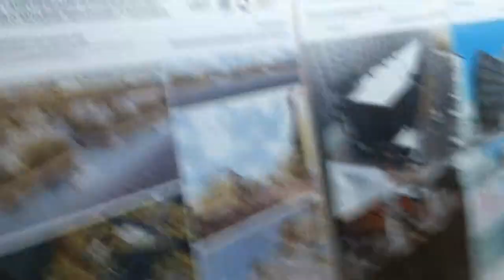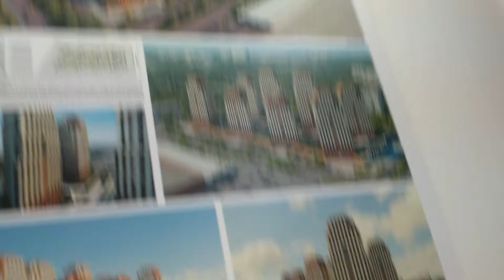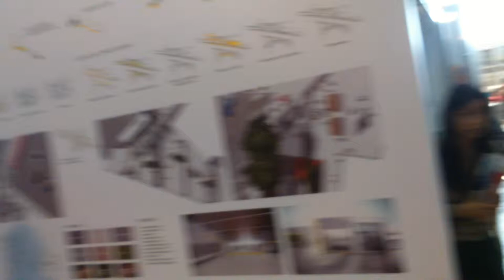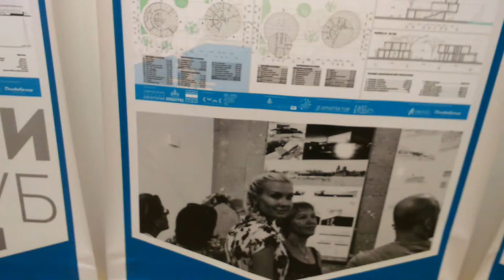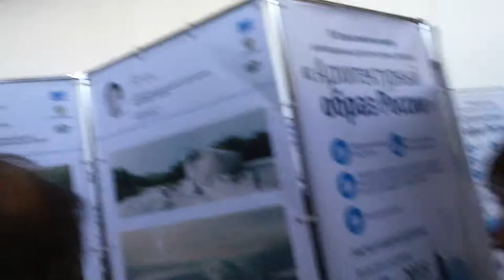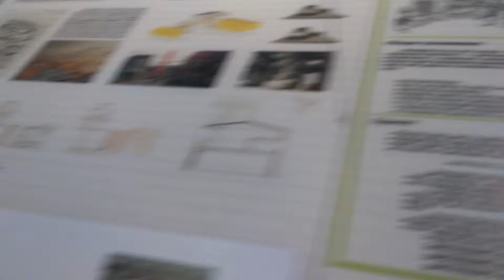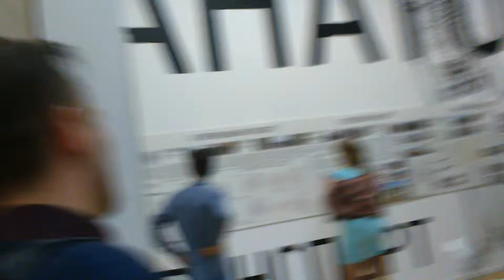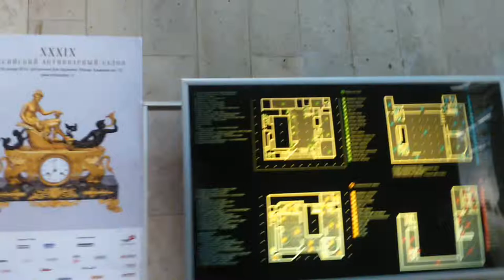Зодчество. Часть 4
Музеон - Центральный Дом Художника - Зодчество
суббота, 3 октября
ЗОДЧЕСТВО 2015 – МОСКВА, 1-3 октября,
Центральный Дом Художника